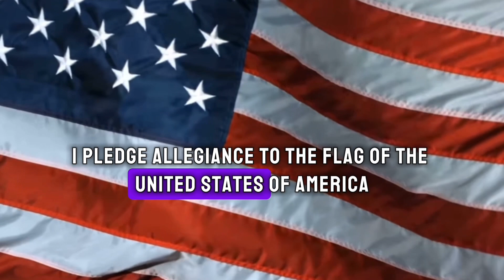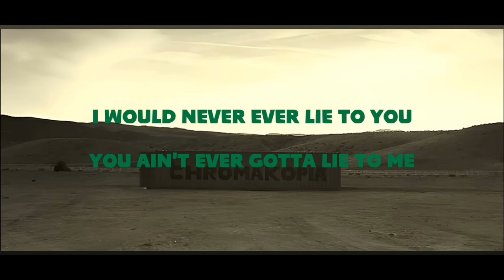Pirate Daily News, November 19, 2024